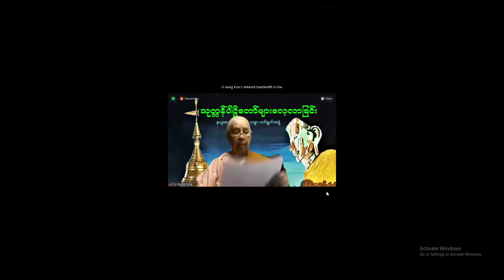သမ္မာပရိဗ္ဗာဇနီယသုတ် (Nandathitsa Wut Yut Team)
Arizona အလိုတော်ပြည့်ကျောင်းဆရာတော် အရှင်ကေလာသ၏ စနစ်တကျသင်ပေးမှုဖြင့် ရာဂစရိုက်ရှိသူများအတွက် ဟောကြားသော သမ္မာပရိဗ္ဗာဇနီယသုတ် အကြောင်းသိကောင်းစရာများနှင့် ပါဠိမြန်မာပြန် ဖြင့်ရှင်းပြရွတ်ဖတ်ပူဇော်ခြင်း (Nandathitsa Wut Yut Team) January 2nd 2021